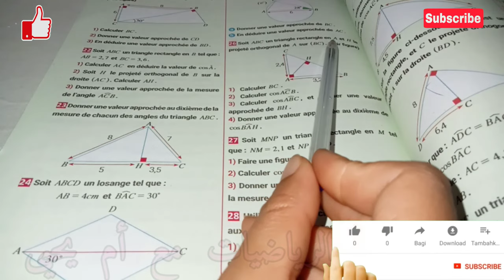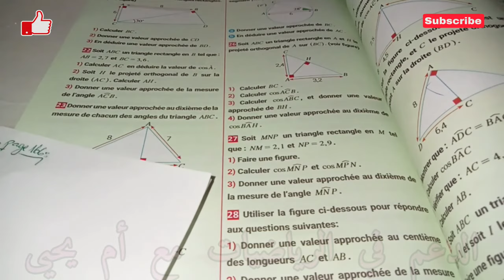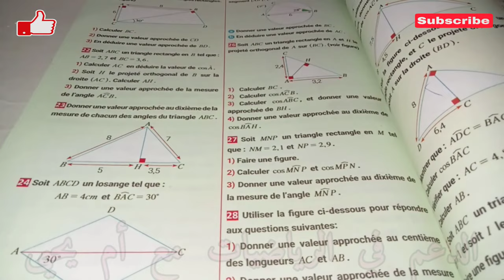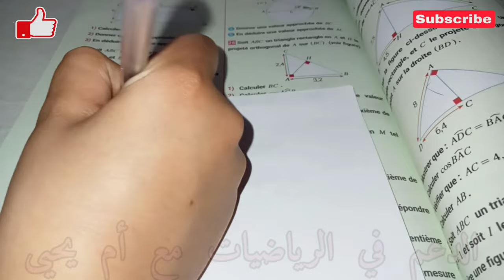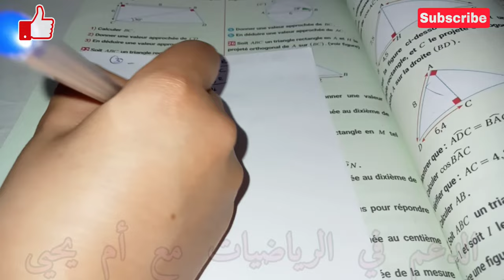BIOF Exercice 26 Page 166 Le Manuel Maxi Maths 2AC